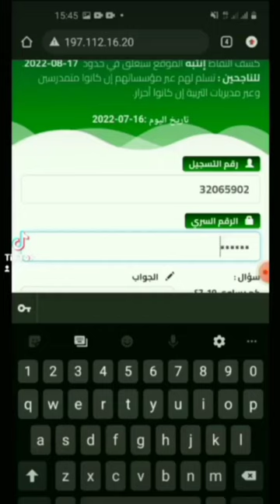تحفيز لناس لي تصول راح الحال 😍